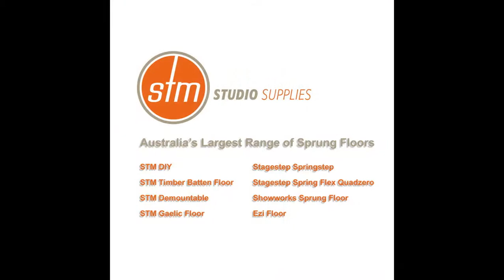STM Studio Supplies Showcase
An old showcase of some of the work we did pre 2015 view our latest videos and website for the latest!
Ballet Barres, dance mirrors, pilates barres, rollaway mirrors, timber dance barres, sprung floors for dance, dance floors, drama curtains